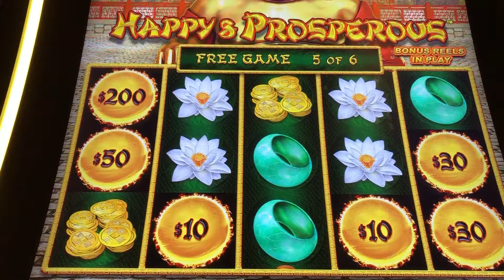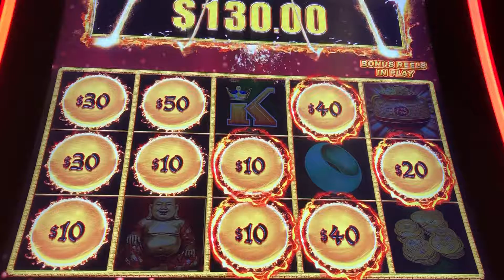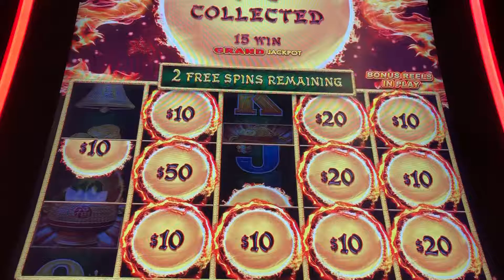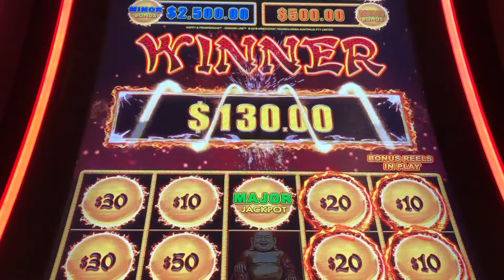Two bonus rounds Happy and Prosperous🌕HORSESHOE BALTIMORE SLOTS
Two bonus rounds with major jackpot ball Horseshoe Baltimore